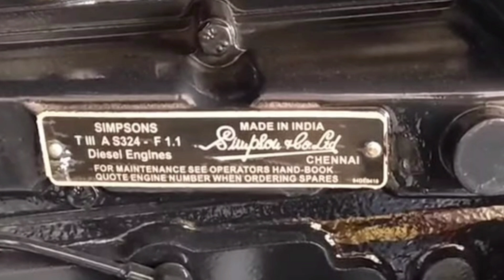EICHER का ये सबसे सस्ता 36Hp का ट्रैक्टर,जो देगा आपको 735 से ज्यादा पावर।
About Eicher 333

Eicher 333 is the most efficient tractor model in India which comes from the house of Eicher. The Eicher brand is the oldest and most popular brand in India. The company is known for its great tractors and Eicher 333 is one of them. The tractor model is one of the ideal choices of productive farming. It is made with advanced technologies and loaded with high sustainable farming solutions.

Eicher 333 Tractor - Preferred By Most Farmers

The Eicher 333 is a 36 HP Tractor. The tractor has 3 Cylinders, making this even more durable. The tractor has a 2365 CC Engine, this combination makes this tractor very powerful. It is the most liked tractor of the Eicher brand. The compact tractor makes gardens and farms more profitable for small and marginal farmers. Eicher 333 model is a powerful tractor in between the Eicher tractor range and it has special features to make farm work easy and productive.

The primary reason for this tractor's fame and preference is its engine. This mini tractor comes with a potent engine which makes it solid. So, this solid tractor easily handles garden and orchard applications. Due to its engine, the demand for the tractor increased. The strong engine comes with Oil bath air filter, which avoids dust and dirt. The cooling system of the compact tractor ensures total regulation of the engines' temperature. Therefore, it can withstand all the unfavourable farming conditions such as climate, weather and soil.